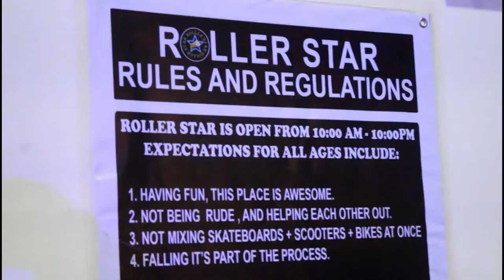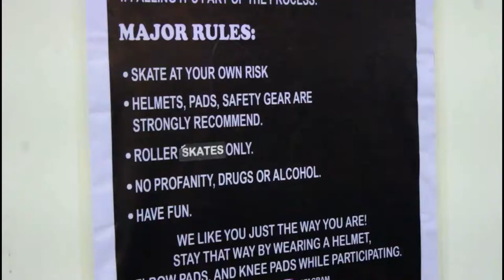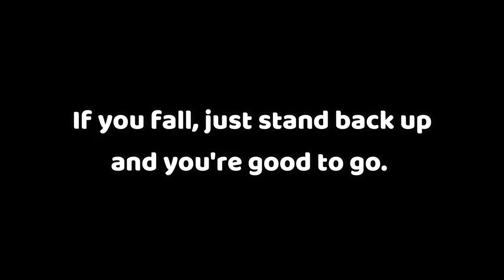ROLLER SKATING IN DAVAO! (MUST TRY!)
ASF Vlog | Rollerstar Lanang
ASF Vlog By Akseeey Productions

Rollerstar is a rollerskate haven in Davao City! Next to Noonsaram restaurant, you can skate for 250 pesos inclusive of the shoes, helmet, and other protective gear and you have 70 minutes to fall and stand back up just to learn how to skate lol. We definitely had fun. TIPS: Bring your own socks and have fun!

I would recommend this. It was so much fun! I would definitely want to come back. P.S. HAPPY BIRTHDAY JESHEE! LOVE YOU BOO! Shoutout to mah buds, Kenneth, Erald, Leneel and Mags!